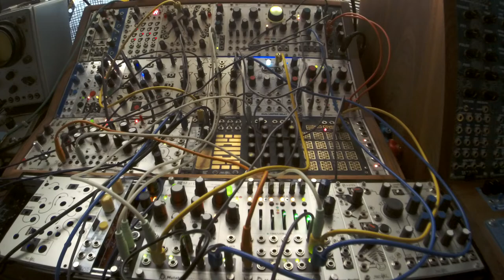Mutable Instruments Stage + Marbles Sequence 5 step + cv